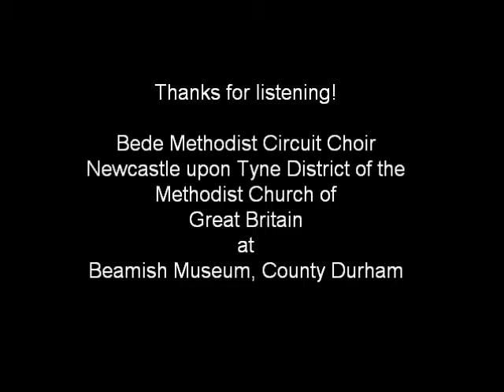We plough the fields and scatter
The Bede Methodist Circuit Choir singing at the Harvest Festival celebrations, Pit Hill Chapel, Beamish Museum, County Durham in 2015.